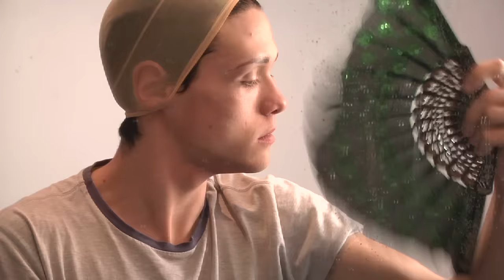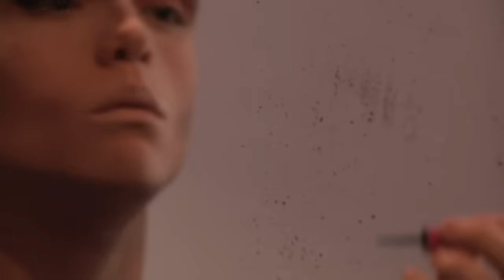Perfil diversidade - Episódio 1: Guilherme e Rita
O PGM inicia uma série de perfis sobre diversidade na USP: pessoas que desafiam a fronteira entre o masculino e o feminino. No primeiro episódio da série, conheça o Guilherme, que também é Rita.

Equipe:
Direção: Ana Paula Chinelli
Reportagem: Filipe D'Elia
Produção: Luiza Fernandes
Imagens: Clara Lazarim, Filipe D'Elia
Edição: Clara Bastos